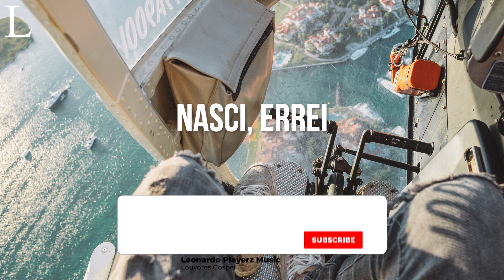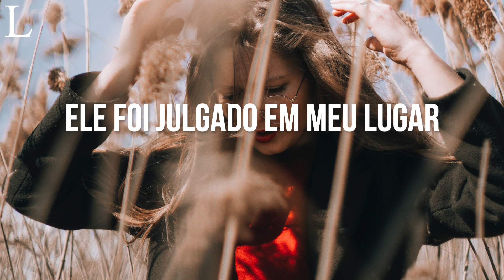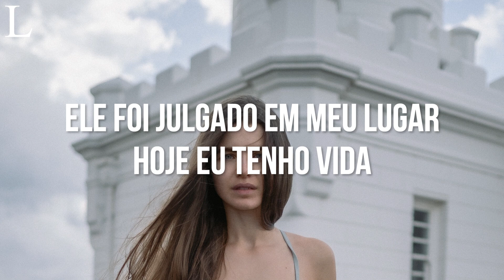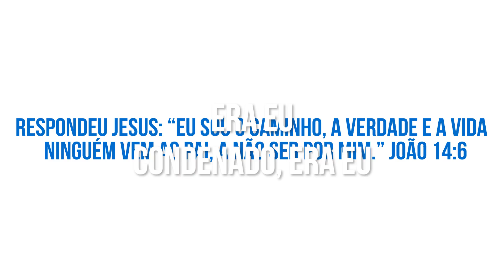Era Eu - Casa Worship Letra (Acoustic)